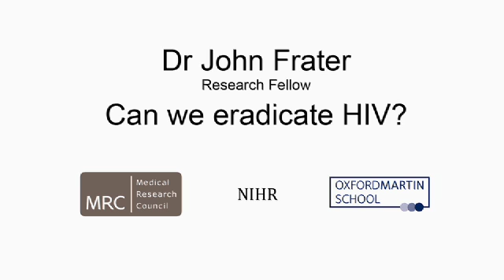John Frater: Can we eradicate HIV?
The CHERUB Project

Dr John Frater is Principal Investigator and Scientific Lead of the University of Oxford's role in the CHERUB project (Collaborative HIV Eradication of Reservoirs: UK BRC) -- a platform that explores strategies for HIV eradication in the UK. This project aims to push forward the boundaries in this new field.

A new direction in HIV research

It is increasingly apparent that highly active antiretroviral therapy (HAART) may not be the long-term solution to the management of HIV infection, and that other avenues need to be explored. As a result of various recent cases, the idea of eradicating HIV altogether is becoming less unimaginable to some scientists.